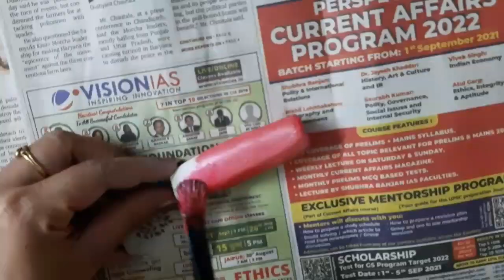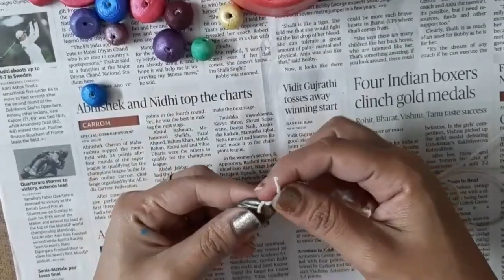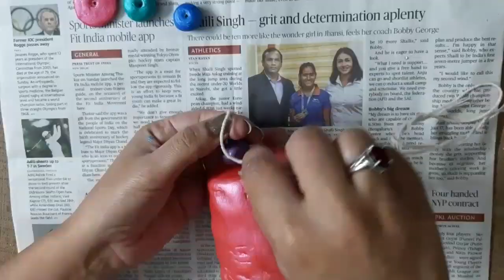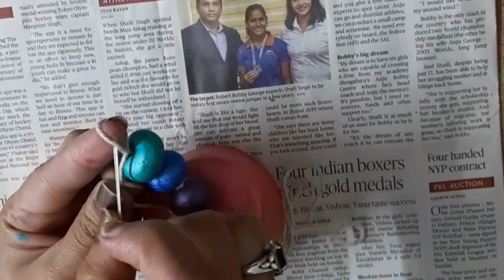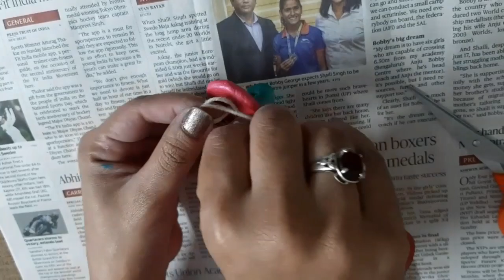Hanging Bell Using Wallputty/ Wall Hanging Bells / Home Decor Idea /Diy- Door Hanging Bell